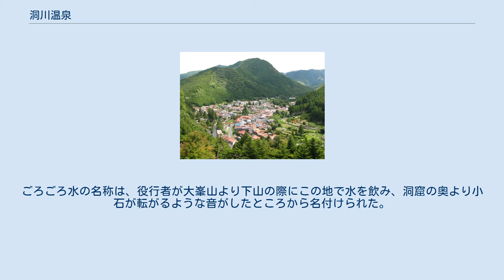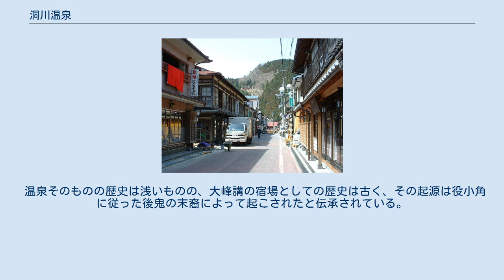洞川温泉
温泉街 桝源旅館 面不動鍾乳洞付近から望む洞川温泉郷 洞川温泉（どろがわおんせん）とは、奈良県吉野郡天川村洞川（旧・大和国）にある温泉である。
 大峯山・山上ヶ岳や女人大峯・稲村ヶ岳の登山口で、標高約820m余りの高地の冷涼な山里に位置する。
歴史ある純和風木造建築の旅館、民宿などの宿泊施設が20数軒、土産物店、陀羅尼介丸の製造販売店13軒、その他商店が軒を連ねる。
大峯山は女人禁制の修験の山であり、門前町として夏期には山上ヶ岳の蔵王堂をめざす修験者や参詣者で非常に賑わう。
反面、冬季は厳しい寒さに閉ざされる。
また関西では珍しいスロープカーで入口まで往復できる鍾乳洞（面不動・五代松など）がある。
 役行者の高弟「後鬼」の子孫の里とも伝えられる。
全国的に女人禁制の山岳への登山口でよくみられたことであるが、戦前まで旅館街の一部地域は遊廓の機能を有していた。
 毎年8月2日、3日には「行者まつり」が催される。
島流しにされた役行者がのちに晴れて無罪となり帰ってきた際に、洞川の人々が歓喜して出迎えた様子を伝える奇祭である。
 温泉は最近ボーリングで掘り当てたもので、26°Cの弱アルカリ性単純泉。
神経痛、リューマチ、筋肉痛、関節痛、運動麻痺、慢性消化器病、冷え症、疲労回復等に効能がある。
 純和風木造建築の旅館、民宿が軒を連ね洞川温泉郷を形成する。
集落の中を大峯山への参道が通り、その両側に約20軒の2階建ての風情ある旅館が建ち並ぶ。
町はずれには村営の村営洞川温泉センターがあり、登山者、観光客に利用される。
 洞川温泉郷から大峯山の登山口である清浄大橋にいたる参道沿いの五代松鍾乳洞付近の石灰岩相から湧出するごろごろ水は現在整備され、大きな駐車場と水汲み場が建設され洞川財産区により管理されている。
ごろごろ水の名称は、役行者が大峯山より下山の際にこの地で水を飲み、洞窟の奥より小石が転がるような音がしたところから名付けられた。
洞川地区は太古の造山活動による石灰岩の地層の隆起によりカルスト地形が形成され、さらに花崗岩質のマグマが貫入して独特の地形を成したが、その後、森が雨水をたくわえ、各所に清冽な水を湧出させるに至った。
泉の森、神泉洞、ごろごろ水の3ヵ所は洞川湧水群として環境省により1985年7月日本名水百選に認定された。
 温泉そのものの歴史は浅いものの、大峰講の宿場としての歴史は古く、その起源は役小角に従った後鬼の末裔によって起こされたと伝承されている。
 五代松鍾乳洞